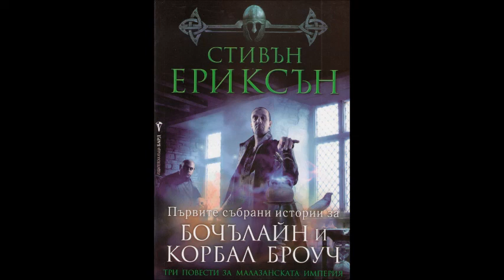Стивън Ериксън - Първите събрани истории за Бочълайн и Корбал Броуч - част 3/3 (Аудио книга) Фентъзи